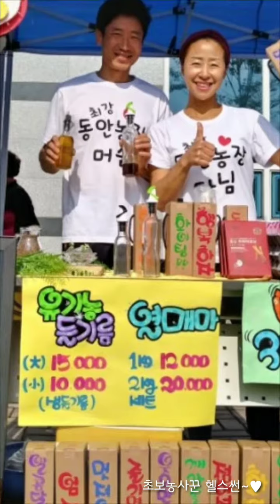최강동안농장 들깨이야기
유기농으로 키운 들깨로 세상에서 젤 고소한 들기름 짰어요^^*